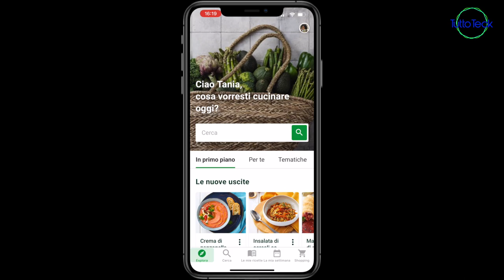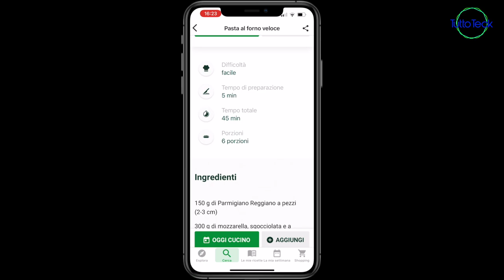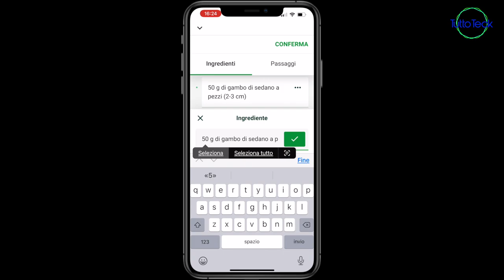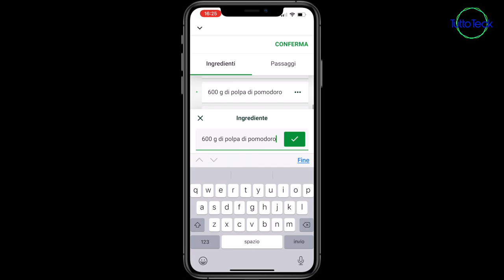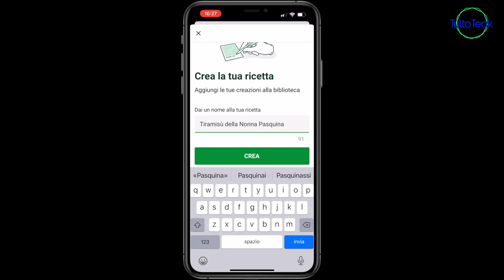BIMBY TM6, COOKIDOO COS'E', QUANTO COSTA E A COSA SERVE?